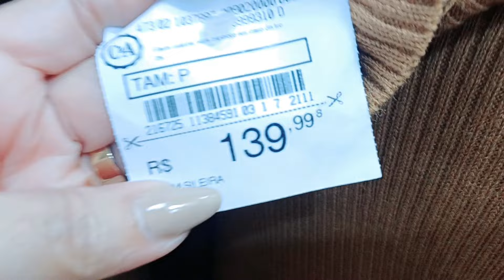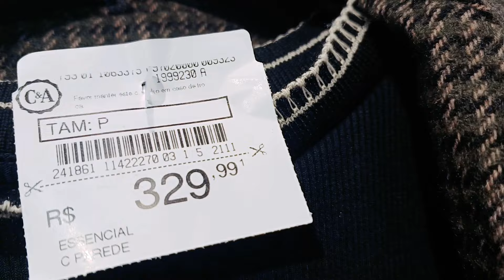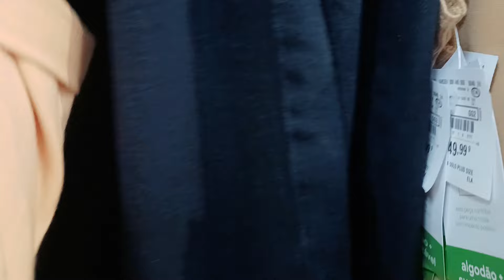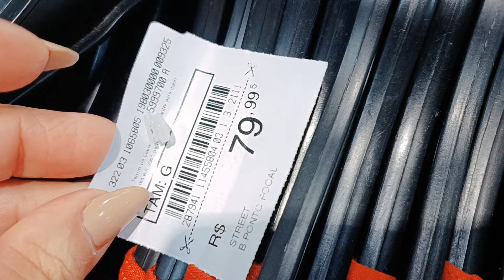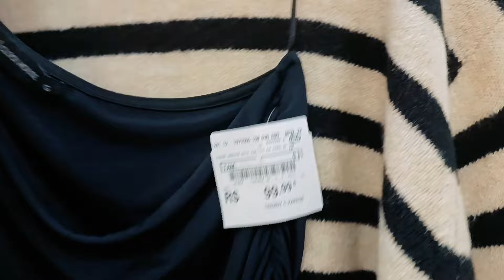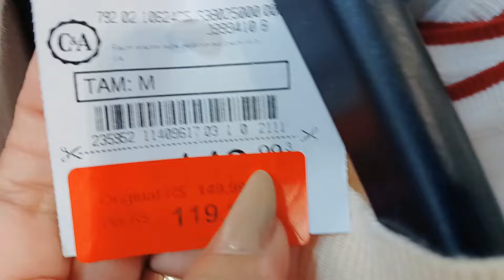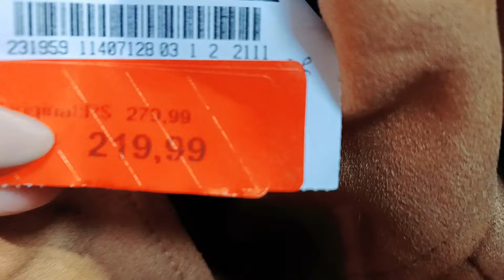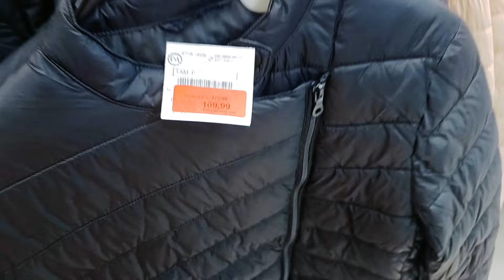TOUR NA C&A NOVIDADES E LIQUIDAÇÃO 30%OFF NO APP CÓDIGO DE CONSULTORA ROSOARES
🏷CÓDIGO DE CONSULTORA ROSOARES NO APP DA C&A 30%OFF

TOUR NA C&A NOVIDADES E LIQUIDAÇÃO PARA VOCÊS ESPERO QUE VOCÊS GOSTEM.

DEIXE 👍